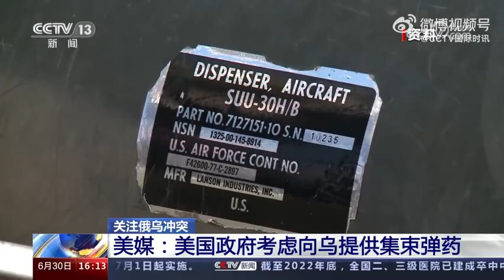美媒称美考虑向乌提供陆军战术导弹系统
美媒称美考虑向乌提供陆军战术导弹系统据美国《华尔街日报》29日报道，有美国和欧洲官员表示，美国正在考虑批准向乌克兰提供陆军战术导弹系统ATACMS。报道称，有官员两个月前仍表示该导弹系统不在美对乌军事支持的范围内。但一名乌克兰国防官员透露，近几周美方态度有所改变。据介绍，陆军战术导弹射程可达300千米，使乌军能够打击远离前线的俄方目标。美媒称美考虑向乌提供集束弹药另据美国有线电视新闻网同一天报道，知情人士透露，美国政府正在考虑向乌克兰提供集束弹药。集束弹药具有高度争议，使用后常会残留未爆炸的可爆物，对平民构成长期风险。美国在多次战争中使用过集束弹药。